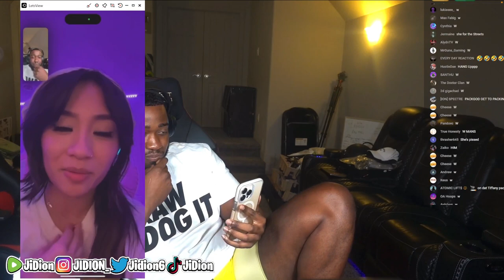Tiffanobi Facetimes JIDION